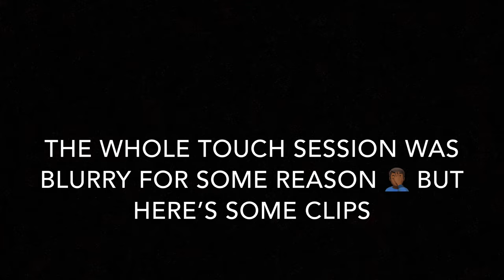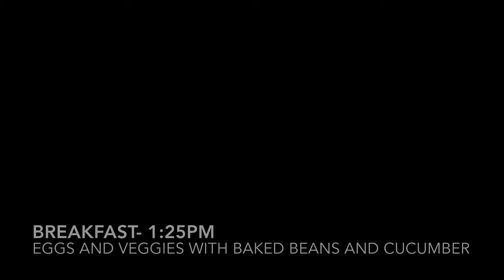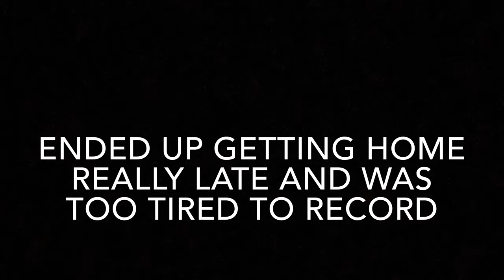Club Season Starting Back?!![DAY IN THE LIFE OF A HIGHSCHOOL SOCCER PLAYER, Offseason vlog] | EP06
Today I go through another day of my offseason grind,And explain about the new season starting.